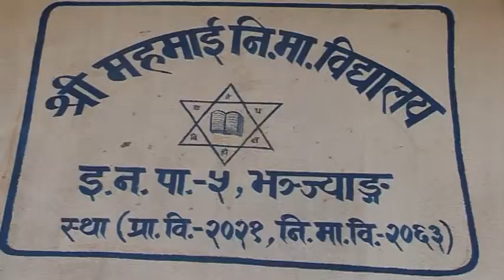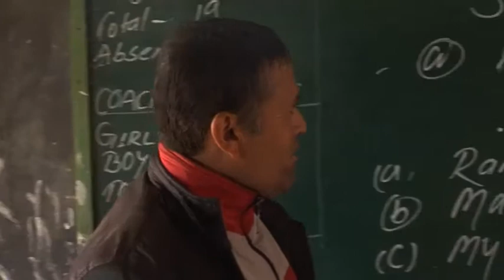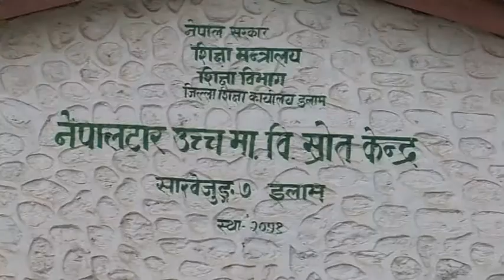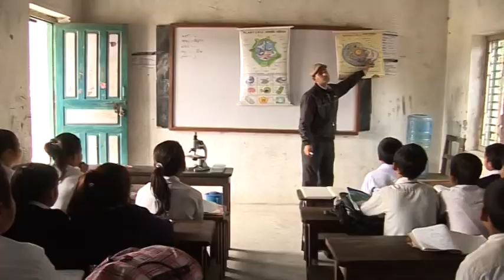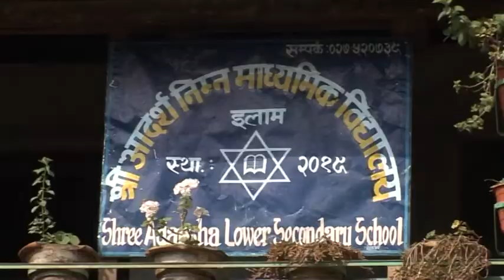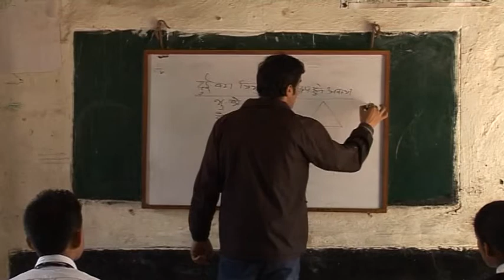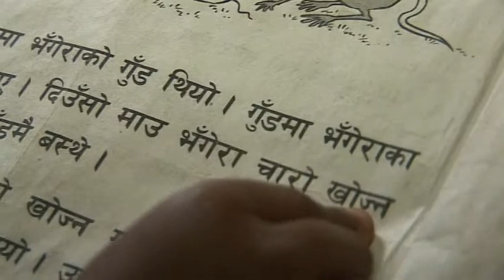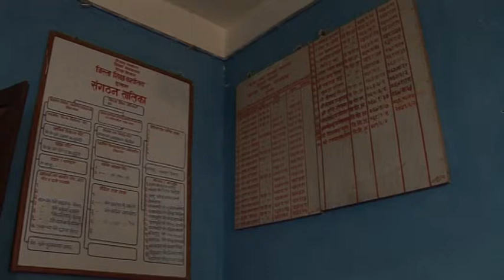Teachers Can Make a Difference in Illam District Nepal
The main idea of this campaign is to boost the morale of public school teachers and cultivate strong work ethic among them; by presenting the dedicated ones as the role models for their optimism, experience and achievement, the campaign aims to inspire and motivate the others.